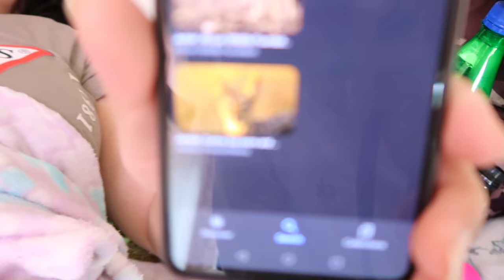Caravanning by the riverside, animal sighting, Caravan Tour & more /VLOG | Motorhome Adventures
This is from our Trip to Corbett, along with our crazy adventures this vlog also features a HINDI Walk Through our Expandable Caravan Willow..